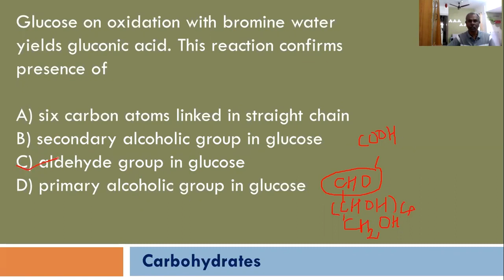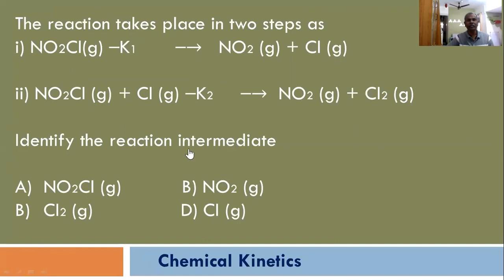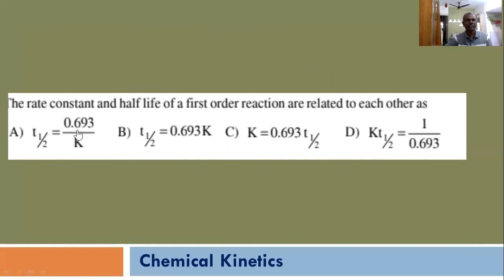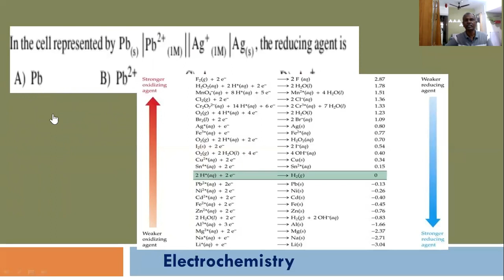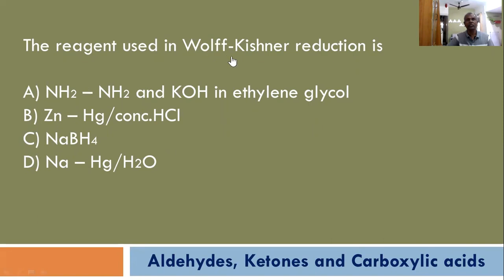MHT CET 2023 Previous Year Questions of Chemistry